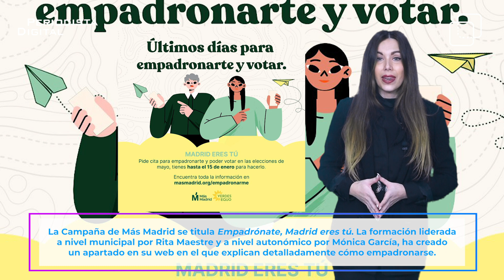La estrategia de Podemos y Más Madrid contra Almeida y Ayuso: empadronar a más gente en Madrid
Empadronarse en Madrid, tanto a nivel ciudad como a nivel comunidad, es la última estrategia de los partidos de izquierda para desbancar al PP en las próximas elecciones municipales y autonómicas del 28 de mayo.

Si no estás inscrito en el padrón, no puedes votar. Y la fecha límite para empadronarse y poder votar en estas elecciones es el 15 de enero.

Desde Podemos, han lanzado la campaña VotaDondeVives en la que, mediante un vídeo en inglés, explican a los ciudadanos extranjeros que residan en Madrid los requisitos que deben cumplir para votar, en función de su nacionalidad o el tiempo que lleven viviendo aquí, y qué tienen que hacer para poder acudir a las urnas.

La Campaña de Más Madrid se titula Empadrónate, Madrid eres tú. La formación liderada a nivel municipal por Rita Maestre y a nivel autonómico por Mónica García, ha creado un apartado en su web en el que explican detalladamente cómo empadronarse.

En palabras de la propia Mónica García, pretenden “desterrar a Ayuso de la Puerta del Sol y a los nefastos alcaldes que llevan años abandonando nuestros pueblos”.

Con este intento a la desesperada de realizar empadronamientos masivos en tiempo récord, el objetivo común que tienen Podemos y Más Madrid es ganar a Almeida y a Ayuso.